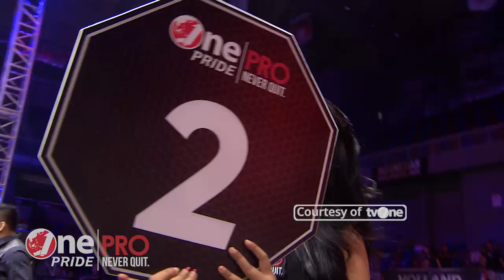[Celebrity Match] Volland Humonggio vs Adhi Pawitra - One Pride Pro Never Quit #20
Aktor laga, Volland Humonggio, dan pesinetron Adhi Pawitra mengakhiri laga dengan hasil imbang. Kedua pesohor itu tak mampu mengunci kemenangan dalam pertarungan dua ronde di One Pride Pro Never Quit Fight 20, Sabtu 14 Juli 2018.